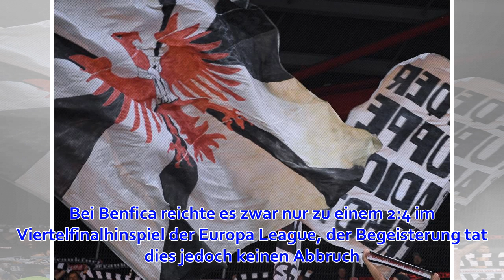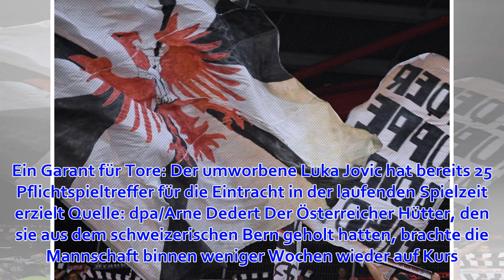Eintracht Frankfurt - die emotionale Lokomotive der Bundesliga - WELT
Die Arena wird wieder voll sein, wenn der FC Augsburg am Abend in Frankfurt gastiert, das wissen sie jetzt schon. Woche für Woche geht das nun schon so. Spielt die Eintracht, sind die Zuschauer zur Stelle. Mit ihnen im Rücken versetzt die Mannschaft derzei...